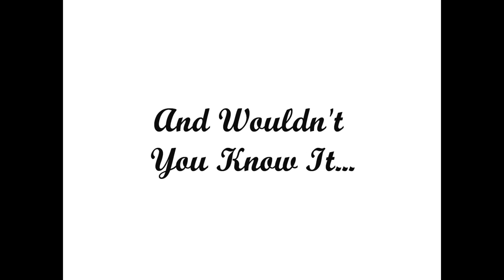My Dad JJ Hunter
The Sh*t My Dad (and probably yours) Said!